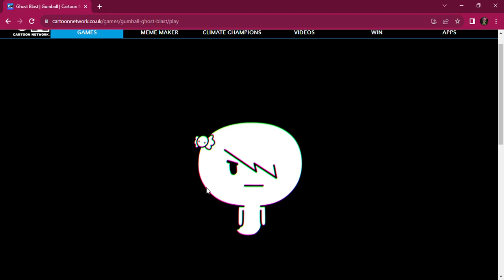The Amazing World of Gumball Ghost Blast part 3 Cartoon Network 2023 9 20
Welcome to the fun show with your fun host Red! where the fun begins!     Inteleon: in this   TAWOG  Ghost Blast  video Gumball Darwin and Carrie are in a haunted mansion they left Anis out of it so Anis went into the haunted mansion to capture ghosts Anis found Gumball he is taking over to capture ghosts   Speedy Gold: Blaziken mein Pokemon Unite Red: haan Blaziken is in Pokemon Unite Diana: tu want to get Blaziken mein Pokemon Unite Red: haan I will get Blaziken when it is for 13,000 Aeos coins Diana: spam bot comments are not good Red: I know I deleted one bot spam comment on one of meri videos   Ganesha the Indian God: welcome to the password show the Power Rangers Agents version the two team's get to guess the password with more than one word Red: please welcome Speedy Gold the gold ranger  legendary fairy type wolf Zacian legendary fighting type wolf Zamazenta and Qchamp Quippe the pink ranger this is round three    Zacian do you want to play or do you want to pass Blaze the Cat: the password is mega zord Zacian: play Speedy Gold: Power Rangers Agents Zacian: mega zord Red: that is the password you both get 5 points Zamazenta do you want to play or do you want to pass Blaze the Cat: the password is Greninja Zamazenta: pass Zacian: water dark type water frog Speedy Gold: Greninja Red: that is the password you both get 5 points 10 points total Qchamp do you want to play or do you want to pass Blaze the Cat: the password is Ganesha QChamp: pass Speedy Gold: Indian God of education Zacian: Ganesha Red: that is the password you both get 5 points 15 points total you both won this round Zacian: yay Speedy Gold: yay Blaziken: awesome game Greninja: awesome game Ganesha the Indian God: awesome game Speedy Gold: welcome to the Ryan Kochie show with your amazing host Ryan! Red: that hai like meri YT channel intro you should do that on your YT channel  Speedy Gold: haan I should do tu like it Red: I like it  Caleb/Blue: who is the best red ranger Speedy Gold: the best red ranger is Red meri adbhut beautiful best friend! Red: smiles Speedy Gold is the best gold ranger! tu are so sweet! Speedy Gold: I will always defend you from being hurt I don't want you to be hurt you will always be meri adbhut beautiful best friend Red! Red: you will always be meri adbhut awesome best friend Speedy Gold! Speedy Gold: I won't abandoning tu I will never leave you! Red: I know you won't leave me or abandon me!   Speedy Gold Ganesha the Indian God Charizard and Blue: it's us Ryan Ganesha Charizard and Caleb Red's rock star viewers leave a comment add a like to this video enjoy it! Rayquaza Siddhi the Indian Goddess and Greninja: have fun watching this The Amazing World of Gumball ghost blast    game   short video tomorrow   is  more short   videos! Speedy Gold: now that Kali and Alakshmi are banished to banishment world forever we can play Swag Se Swagat  Arceus: plays Swag Se Swagat Speedy Gold: let's dance meri adbhut beautiful best friend!